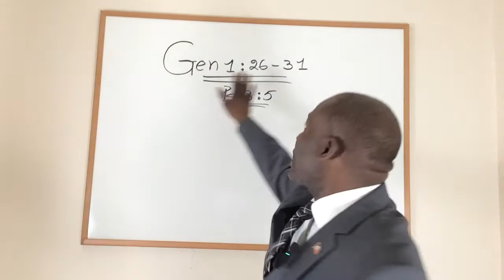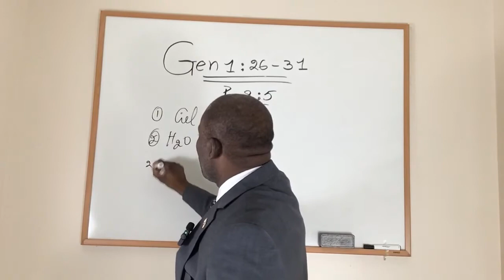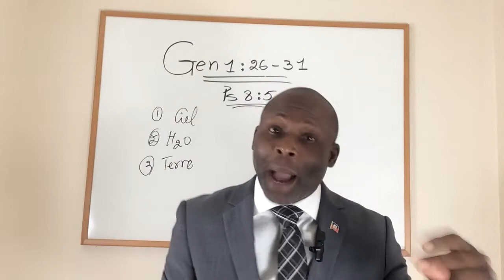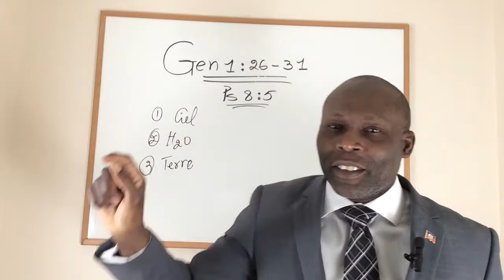Konnen kiyès ou ye ? 🤔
Genèz 1 : 26 - 31